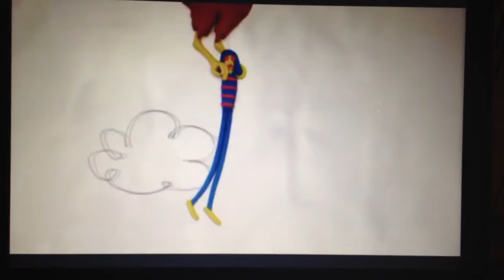Joey's Got Conjunctivitis